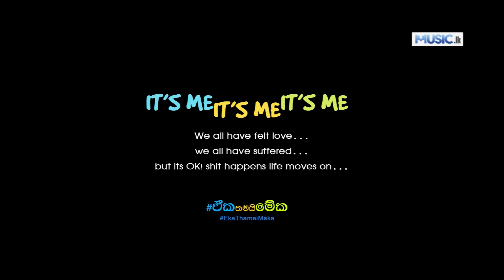Eka Thamai Meka - Funky Dirt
Its me matta waage aadare kare
Its me ela haraka waage seeriyas wune
Its me romio wenna dangaluwe
Its me ada moodaya welaane nawathune
Eka thamai meka Preme thamai meka
Kiyala hithala sira wenna gihillane waradune
Eka thamai meka meka thamai eka

මැට්ට වාගේ ආදරේ කරේ
එල හරක වාගේ සීරියස් වුනේ
රෝමියෝ වෙන්න දැඟලුවේ
අද මෝඩයා වෙලානේ නැවතුනේ
එක තමයි මේක
ප්‍රේමේ තමයි මේක
කියල හිතල සිරා වෙන්න ගිහිල්ලානේ වැරදුනේ
එක තමයි මේක මේක තමයි ඒක

Artist - Funky Dirt
Mixing - Shenal Maddumage at Insoundz Studio
Lyrics - Murshad Huvais
Video Production - A-Tune Pictures, Funky Dirt
Video Director - Nishan B, Tharindu A